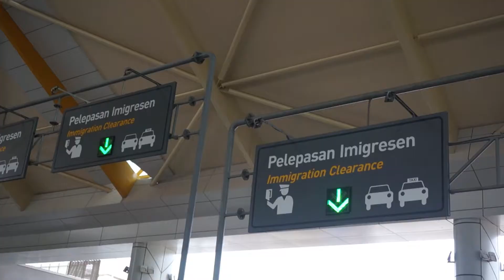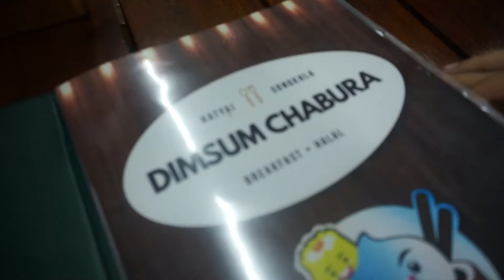HIGHLIGHT VLOG#6: Thailand Food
Basically, a summary video of the foods we tasted in Hatyai & Songkhla, Thailand. (or VLOG#6)